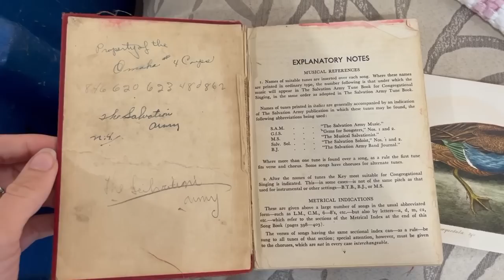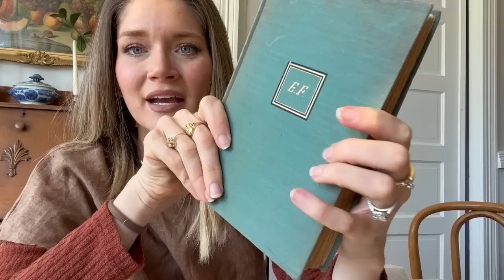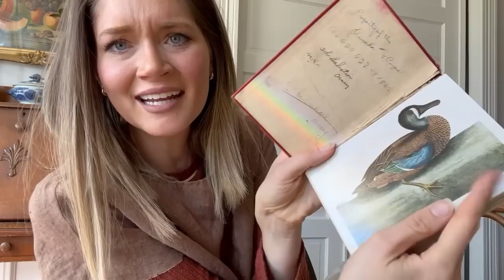FALL HAUL, Y'ALL! | Part 2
We gotta big haul, y'all. I'm splitting this one into two so we aren't spending the whole day going through thrifted treasures. Let me know your favorite item below!